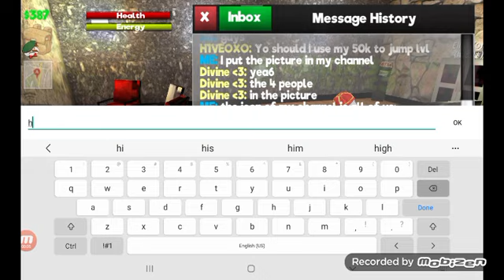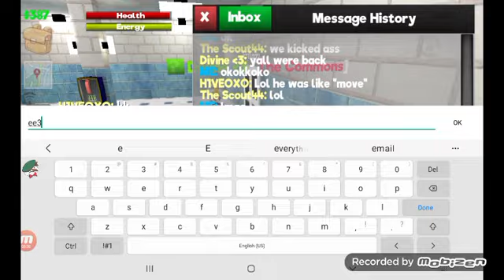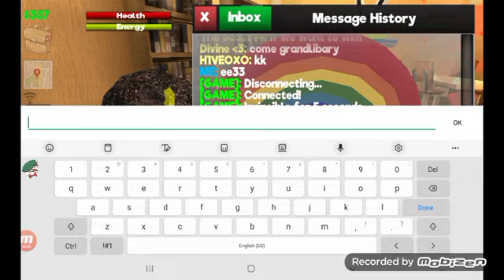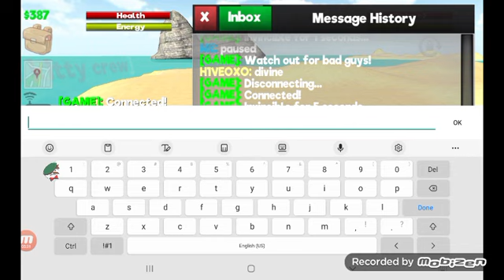playing school of chaos with my friends because they wanted to